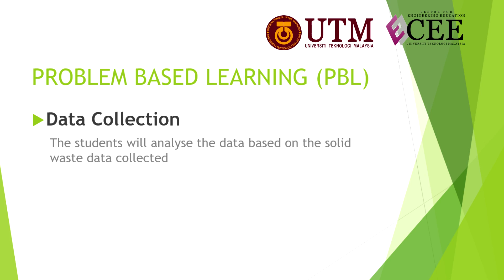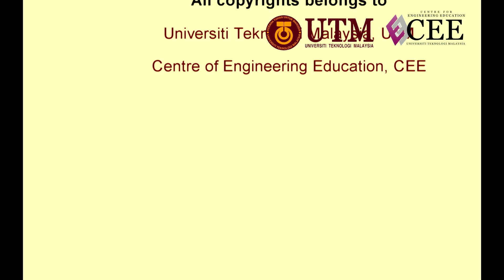Problem Based Learning for Low Carbon Society at SMK Engku Tun Aminah, Johor Bahru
A brief version on Problem Based Learning conducted in Sekolah Menengah Kebangsaan Sultanah Engku Tun Aminah (SETA). SETA is one of the first schools in Malaysia to fully implement Problem Based Learning (PBL) in learning Low Carbon Society (LCS). The project is designed by Centre for Engineering Education (CEE), Universiti Teknologi Malaysia (UTM). The teachers are also trained by experts from CEE UTM. The project is funded by the Japan International Cooperation Agency (JICA) in collaboration with  Jabatan Pendidikan Negeri Johor and Kyoto Environmental Activities Association (KEAA), Japan.